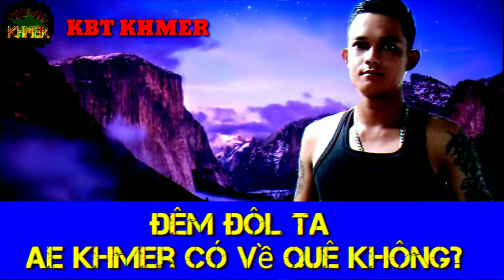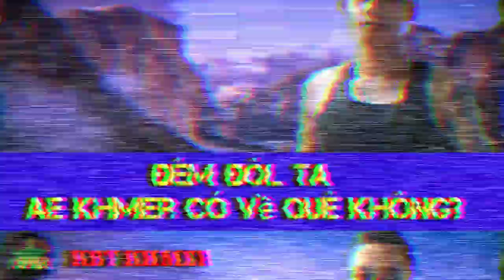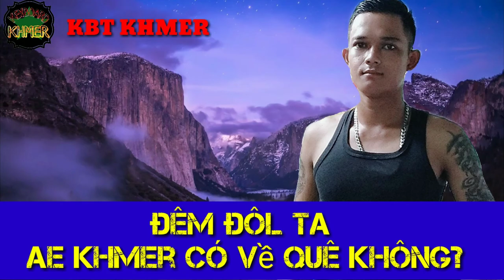Ánh sao đêm đôlta khmer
Karaoke. Hồng hưng
Cover lâm Thọi